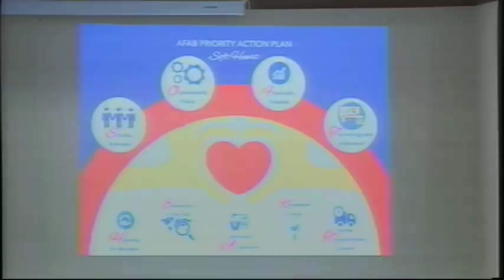Committee on Economic Affairs (July 2, 2018)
Agenda: H. No. 6524 and S. No. 1747 - Strengthening the powers and functions of the authority of the Freeport Area of Bataan, amending for this purpose R.A. No. 9728, otherwise known as the Freeport Area of Bataan Act